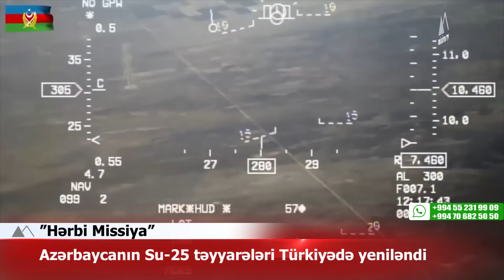🔴 Ermənistan dronlarla vəziyyəti gərginləşdirir 🔺 HƏRBİ MİSSİYA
✅ Ermənistan dronlarla vəziyyəti gərginləşdirir
✅ Azərbaycanın Su-25 təyyarələri Türkiyədə yeniləndi